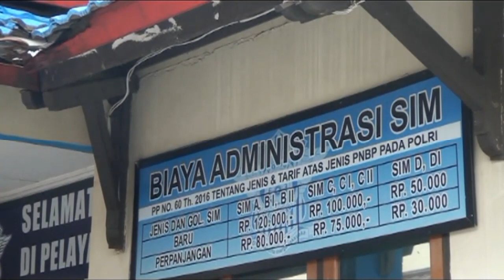Operasi Zebra Digelar Pembuatan Sim Meningkat 20 %